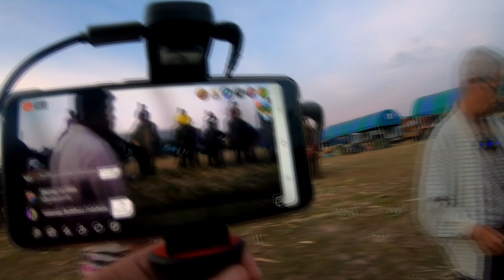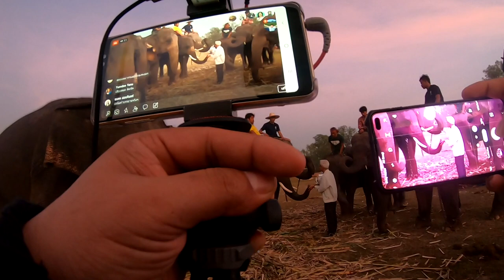Emc2《Lme สิงโตชนช้าง ภาษาลุงหงอกกิ๊กก๊อก สองมือเปล่าหนึ่งความเข้าใจ 3/10/62/25hrs.